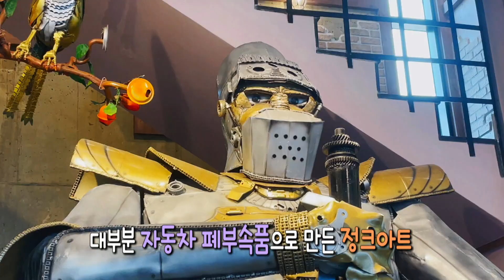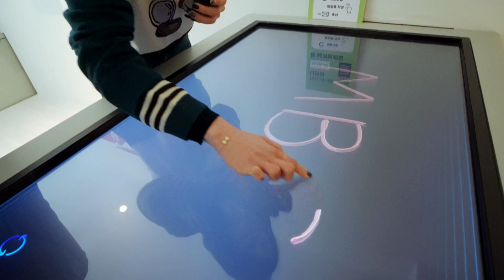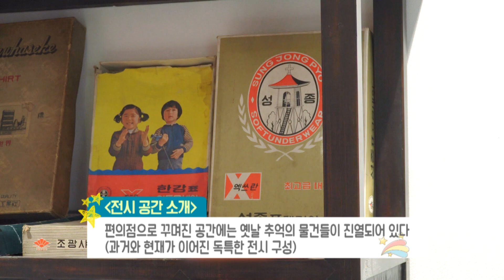여기에서 전시를 한다고..? 뜻밖의 장소에서 마주한 특별한 전시✨│전국시대 230222 방송